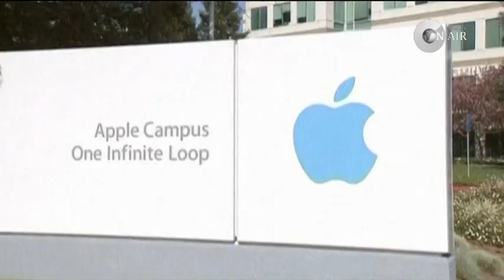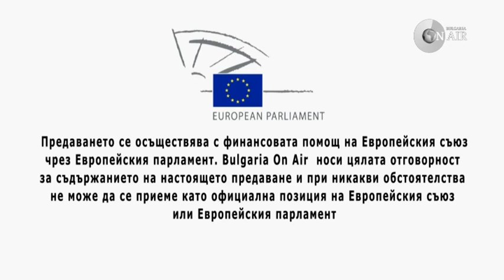25.05.2013 Брюксел 1 ЕС срещу данъчните измами, Европа за цените на тока и България след изборите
По темата за европейските мерки срещу укриването на данъци и данъчните убежища в предаването „Брюксел 1"  говорят  Ивайло Калфин и икономистите Владимир Каролев и Емил Хърсев. Вижте още какво мислят за това дали Европейският съюз ще успее да запълни дупката от 1 трилион евро несъбрани данъци.

За важните решения за енергетиката в ЕС и могат ли европейските лидери да решат проблема с цените на тока за потребителите  говорят евродепутатът от ресорната комисия на Европейския парламент Владимир Уручев и Иван Хиновски от Българския енергиен форум.